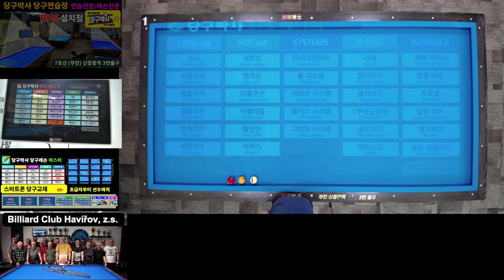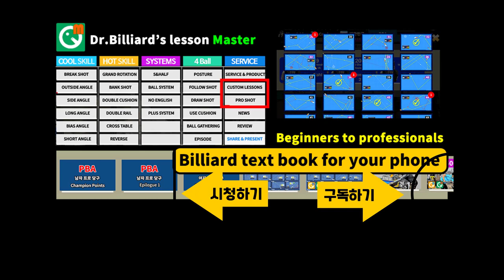세이기너 선수도 키스를 내는 옆돌리기 배치 - PBA 당구 레슨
PBA 팀리그전에서 세미세이기너 선수가 키스를 낸 옆돌리기 배치를 당구박사의 스마트폰 당구교재에 수록하고 설명드립니다. 옆돌리기 길게 치는 상황에서 키스가 나는 전형적인 배치이므로 대대 20점 정도 치는 동호인이라면 거의 암기사항이라고 할 수 있습니다.